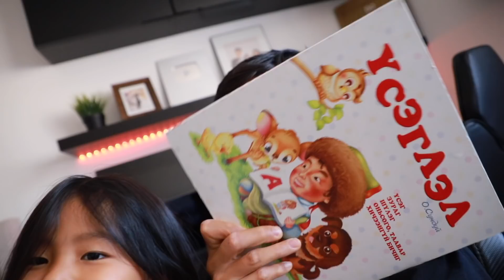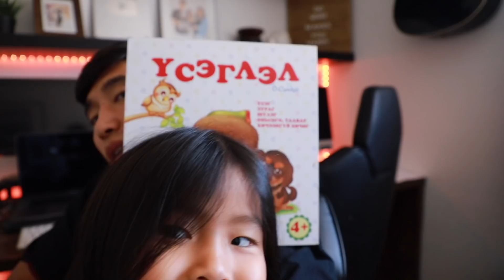Ep.5 Корона туссан уу? | The Mongolian Family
Temuujin's:
IINSTAGRAM: itstemuujin

Love,